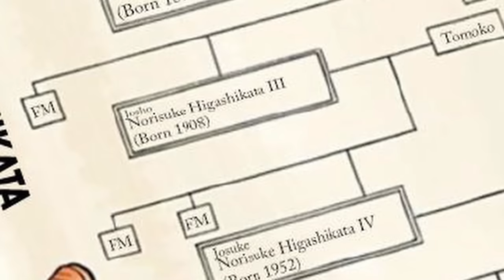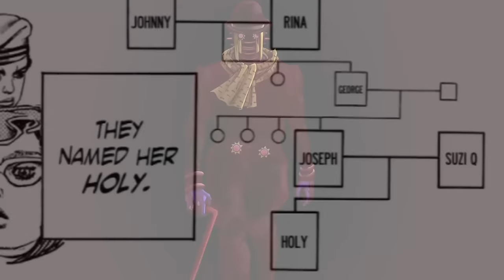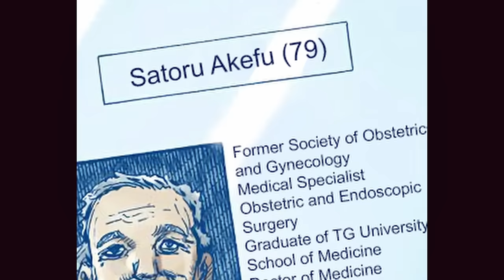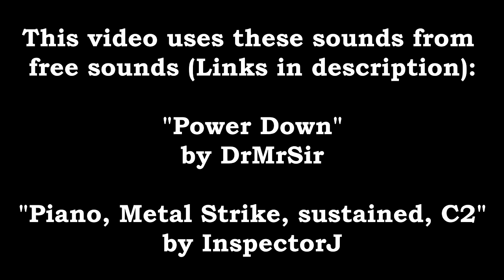Single Attack Theory | JoJolion's Lore and Ending Explained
This is my Single Attack Theory, an interpretation of JoJolion, which is Part 8 of JoJo's Bizarre Adventure. My aim in this video is to weave together the complicated background story of JoJolion in order to explain why the end of the part shook out the way it did. Along the way I connect the events of JoJolion with themes that have endured from previous parts, and I tackle questions like why the Higashikata curse works the way it does and why Go Beyond exists at all. I hope you enjoy it.

Sections
00:00:00 Intro
00:01:44 1. Fairness is Rules and Rules are Power
00:11:24 2. Do you Believe in Gravity?
00:20:46 3. Righteous Actions Born of Reality
00:30:13 4. That Bubble doesn't Exist Anywhere
00:40:59 Conclusion